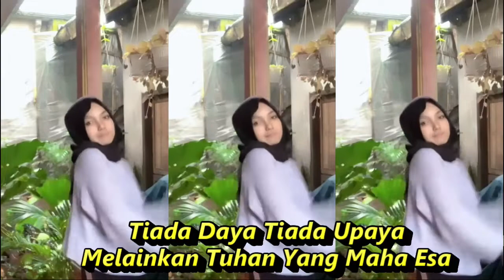INDUNG INDUNG GAMBUS QASIDAH DJ REMIX FULL BASS VIRAL SHORT TIKTOK BIKIN GOYANG ADEM WarGa +62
Gambus Qasidah Ramadhan Lagu INDUNG INDUNG DJ REMIX VIRAL SHORT TIKTOK BIKIN GOYANG WarGa +62
Gambus Qasidah Ramadhan Lagu INDUNG INDUNG DJ REMIX BASS VIRAL SHORT TIKTOK BIKIN GOYANG WarGa +62

Indung Indung
Titi Said
Indung-indung kepala lindung
Hujan di udik, di sini mendung
Anak siapa pakai kerudung?
Mata melirik, kaki kesandung
لا حول ولا قوات
Mata melihat seperti buta
Tiada daya, tiada upaya
Melainkan Tuhan Yang Maha Esa
Aduh, aduh, Siti Aisyah
Mandi di kali, rambutnya basah
Tidak sembahyang, tidak puasa
Di dalam kubur mendapat siksa
Duduk goyang di kursi goyang
Beduk Subuh hampir siang
Bangunkan ibu, suruh sembahyang
Jadilah anak yang tersayang

⏺️luangkan sejenak untuk :
tiktok indonesia,tiktok,tiktokindonesia,tiktokindonesia,kompilasi tiktok viral fyp minggu